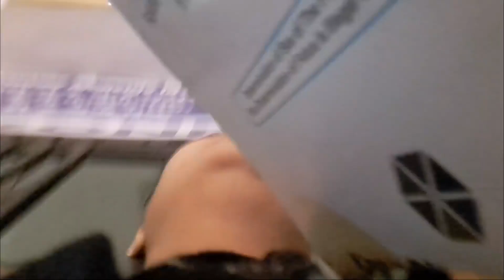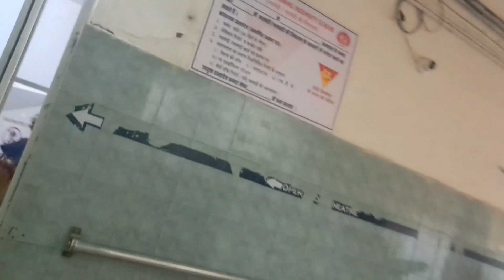Birth Vlog 🧿| My Labour Pain & My Baby delivery Video | C -Section Or Normal ?